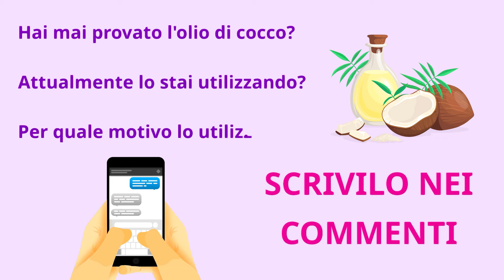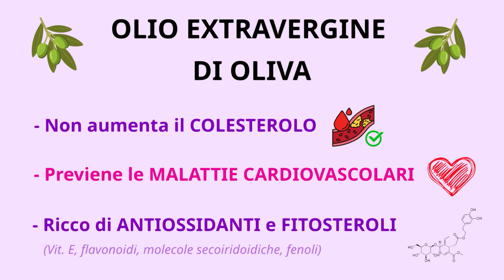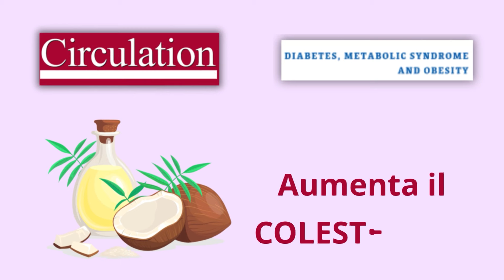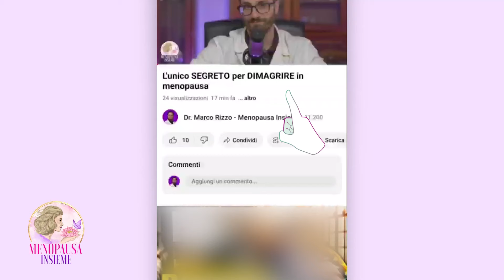L'OLIO di COCCO, ti aiuta a dimagrire?